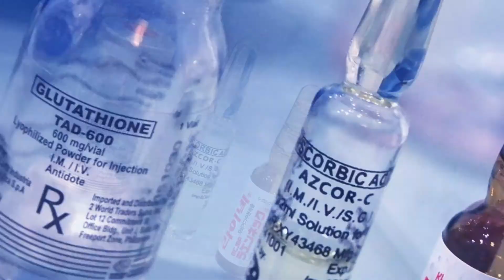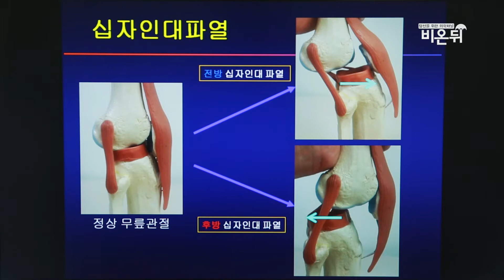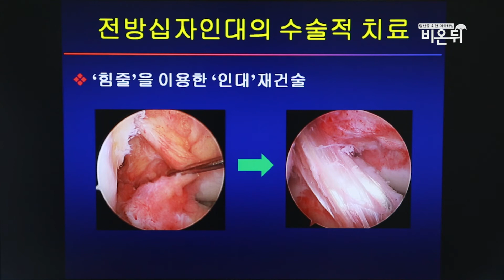십자인대파열의 치료법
더 많은 의학 컨텐츠는 의학채널 비온뒤로!